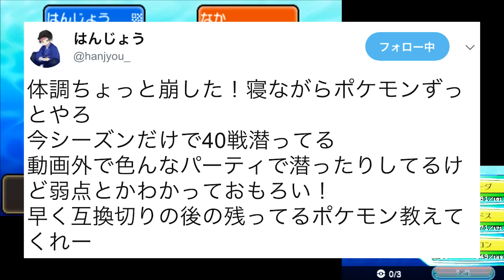はんじょうレート1700達成してしまう【ポケモンUSUM】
風邪で寝込んでやり込んでいたら達成してしまった
とりあえず目標達成！動画外では色んなパーティーを使って潜ってます